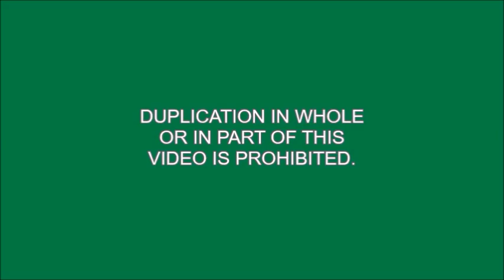IRT Subway: On-Board R142A (6) train via City Hall Loop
MTA New York City Subway [IRT Lexington Avenue Line]

(6) | City Hall, Manhattan to/from Pelham Bay Park, The Bronx

[NOTES]

-This is an on-board video of an R142A (6) train making a loop from the downtown platform to the uptown platform at Brooklyn Bridge. It is not safe to ride or walk between cars unless in emergency instructed by train crew or police officer. Don't try this.

[Fleets]

-Kawasaki R142A (6)

If you would like to send a video request for my upcoming videos, please comment below on any video of mine, and please be sure to subscribe to MTA New York City Transit Enthusiast. Any bus or subway suggestions, and I will get to them as soon as possible.

Do you like what you saw, and do you want a lot more videos?